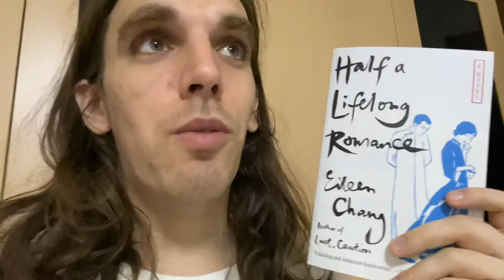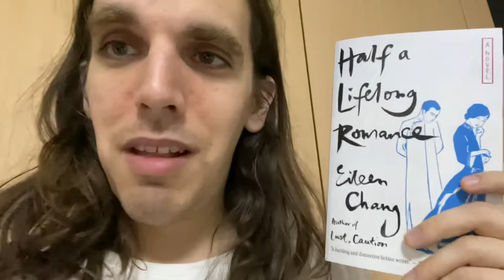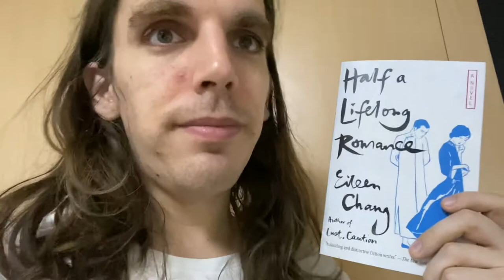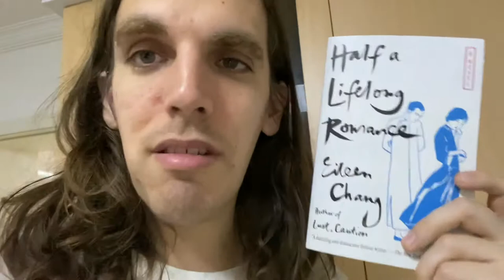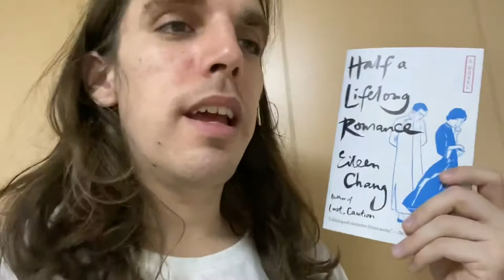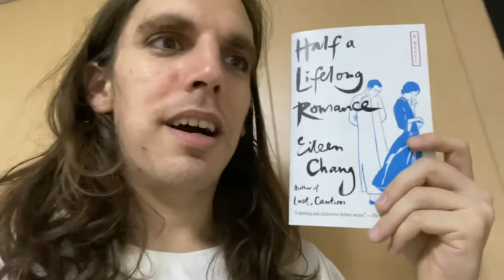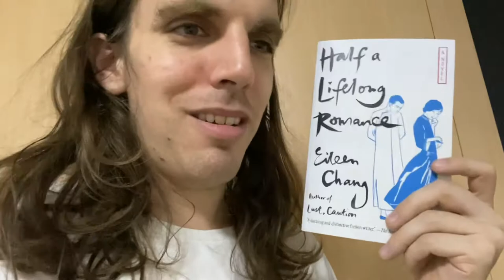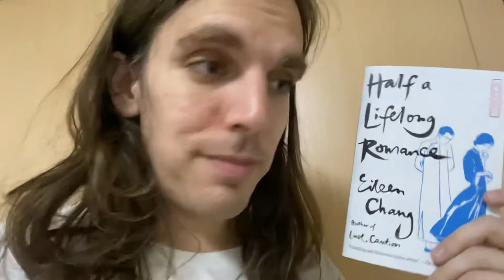Half a Lifelong Romance by Eileen Chang - heartbreaking romance in Shanghai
This is a story of Shen Shijun and Gu Manzhen and their relationship in occupied Shanghai, or shortly before that at least. There's all kinds of obstacles, largely due to societal pressures, that keep these two lovers apart. I highly recommend this book as the characters are well developed, the plotting is heart wrenching, and it's just really well written overall.